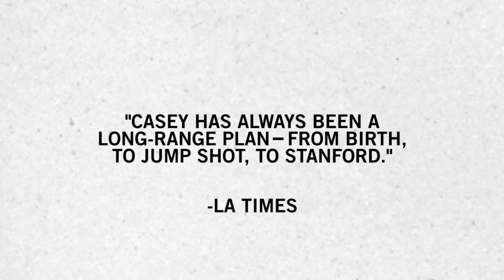Hall of Fame: Casey Jacobsen